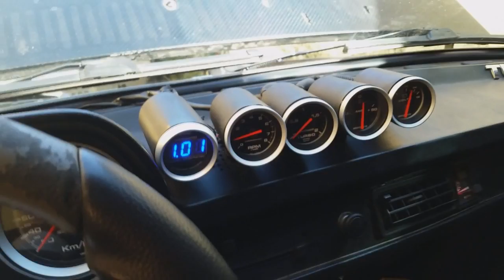Dica: Carro acelerando sozinho e falhando mas não sabe o defeito? Aprenda a achar entrada de ar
Seu carro está falhando? Você já viu as mangueiras, já limpou tbi, viu sensores, passou scanner e ninguém deu jeito? Ou até mesmo um carburador e já condenaram ele?

faça esse teste antes de qualquer coisa.